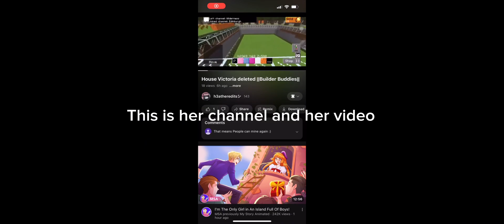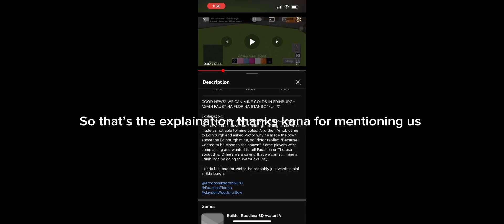PEOPLE CAN MINE NOW! Thanks @urlittlestarlightxo1708 for mentioning us